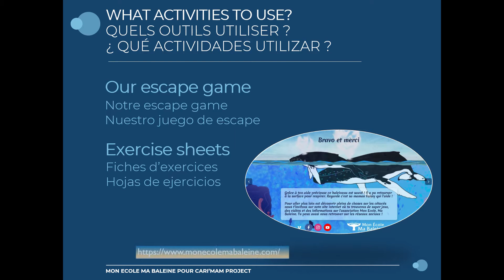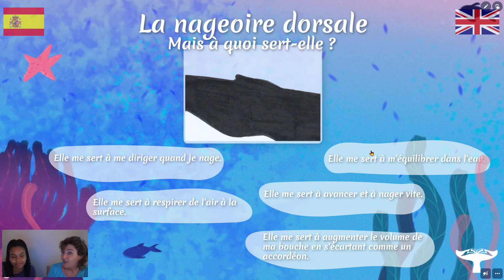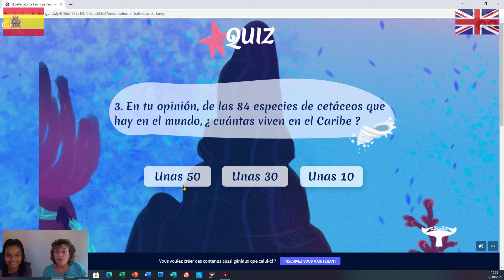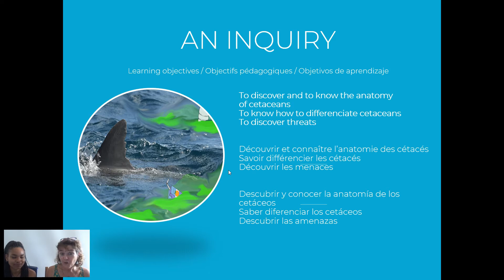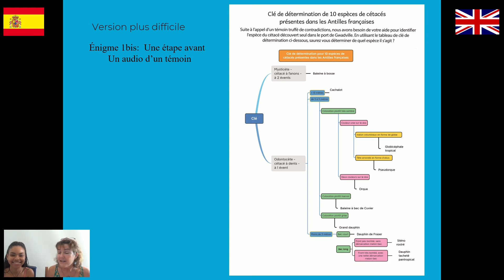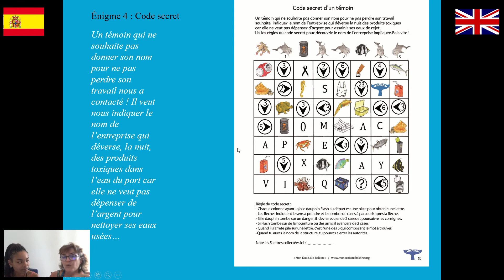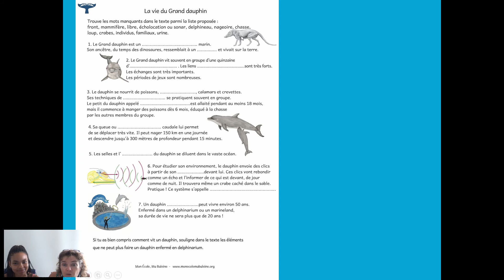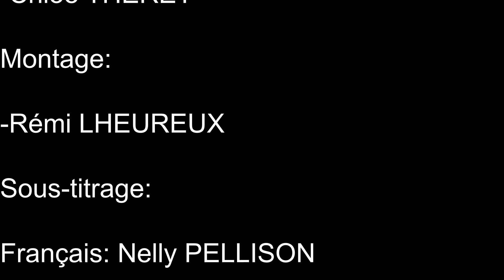Tuto outils pédagogiques avec les escape games dès 8ans sur la protection des cétacés (Fr-En-Es)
Ce tutoriel a été conçu pour les encadrants pour utiliser ou créer des escape games pour former et éduquer des jeunes dès 8 -10 ans sur les cétacés dans la Grande Région Caraïbe. L'association Mon Ecole Ma Baleine vous présente ses nombreux outils pédagogiques en 3 langues, mis à votre disposition sur leur et vous explique comment les utiliser. Un guide écrit est aussi à votre disposition pour vous aider dans la mise en place de vos actions de sensibilisation.
D'autres tutos (Fr-En-Es) sont à votre disposition : pour les 6/10 ans,  pour les 10/15 ans et un par matière : biologie, géographie et langue maternelle.
Ce tuto est financé par les fonds Interreg Caraîbes dans le cadre du projet CARI'MAM.
La vidéo est divisée en chapitres :
 00:00 Présentation du projet par CARI'MAM
 01:28 Présentation des parties du tuto et des escape games de Mon Ecole  ma baleine dès 8ans.
 02:30 Partie 1 : L' escape game virtuel .
 18:30  Exercices d'approfondissement
 20:27 Partie 2 : Escape game sur le terrain.
 40:15  Exercices
 42:40  Partie 3 : Créer soi-même son escape game.